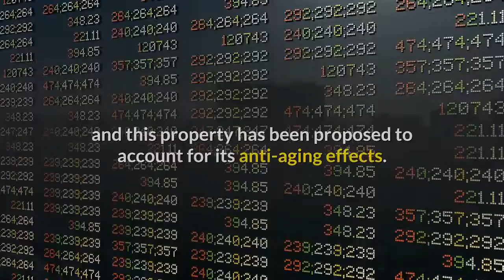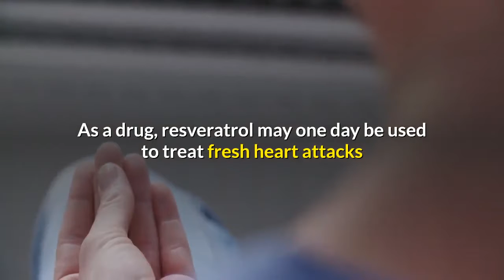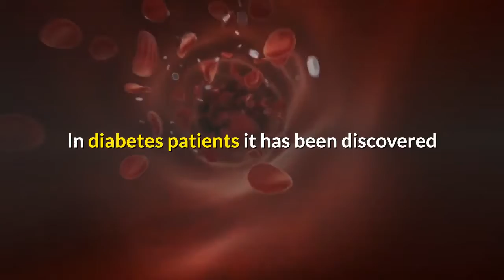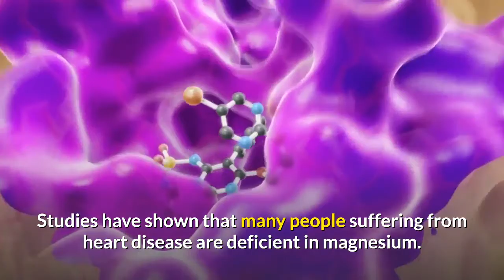resvinatrol fights type 2 diabetes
Resveratrol is not new, scientists have been studying its effects for many years. Resveratrol is known for its ability to protect plants from bacteria and fungi, while previous research has also found it helps prevent the negative effects of high-calorie diets and has anti-inflammatory and anti-cancer potential. As a cancer preventer, resveratrol is most effective in studies when it comes in direct contact with the cancer, such as skin cancer or gastrointestinal tumors. If you do drink, switching to red wine might be a healthier option than other forms of alcohol, but if you don’t drink, resveratrol is not a reason to start.

A novel group of drugs that target a gene linked to longevity could provide a way to turn back the clock on the diseases of aging. Resveratrol has also been reported to act as a sirtuin activator, and this property has been proposed to account for its anti-aging effects. Is it likely that drinking red wine, eating grapes or taking resveratrol in the form of supplements can slow down aging. While the news about red wine might sound great if you enjoy a glass of red wine with your evening meal, doctors are wary of encouraging anyone to drink alcohol because too much alcohol can have a host of harmful effects on your body. What makes antioxidants so interesting is their ability to prevent damage to body cells and prevent aging in many organ systems throughout the body, and particularly the brain and heart.

Will a pill someday be able to prevent some of the most debilitating effects of aging, including cancer and diabetes. It is promising to think that accelerated aging, diabetes and cancer could one day be treated with this natural compound. As a drug, resveratrol may one day be used to treat fresh heart attacks and strokes, diabetes, as well as brain trauma. Resveratrol has been tested since 1994 against cancer, diabetes, heart disease and aging with extraordinary results. Resveratrol could virtually wipe out all existing medications for diabetes, cholesterol, heart attacks, strokes, cancer, Parkinson’s, Alzheimer’s, or as Fortune Magazine says in their upcoming report on this miracle molecule : Hell, pretty much all age-related disease. In diabetes patients it has been discovered that resveratrol prevents cancerous pancreatic cells from reaching the bodies energy cells or mitochondria, and destroying them.

Defective cell cycle regulation may result in the propagation of mutations that contribute to the development of cancer. Resveratrol has been found to inhibit the proliferation of a variety of human cancer cell lines, including those from breast, prostate, stomach, colon, pancreatic, and thyroid cancers. The strongest evidence of anti-cancer action of resveratrol exists for the tumors it can come into direct contact with, such as skin and gastrointestinal tract tumors. It can prevent, slow or reverse coronary heart disease, cancer, high blood pressure and aging.

In recent years, resveratrol was further demonstrated to be an antitumor and chemopreventive agent and found to affect cellular proliferation through its action on tumor initiation, promotion, and progression. The mechanisms of such antitumor effects of resveratrol were found to be related at least partly to the inhibition of the glioma-induced angiogenesis. To the best of our knowledge, this is the first report demonstrating the effects of resveratrol on the tumor growth and angiogenesis of gliomas.

There are a few different types of food you can consume that are rich in substances that help fight heart disease and can even reduce its effects. Studies have shown that many people suffering from heart disease are deficient in magnesium. Eating foods rich in calcium and magnesium helps to relax the arteries, lower blood pressure and help regulate heartbeat. Fiber aids the heart by sweeping along the digestive tract and binding with cholesterol so that the cholesterol cannot be absorbed. Various studies have indicated that moderate amounts of all types of alcohol benefit your heart, not just alcohol found in red wine. Red wine in particular seems to have even more heart-health benefits than other types of alcohol, according to a large Danish study from 2000. The study, known as the Copenhagen City Heart Study, found that those who drank red wine had about half the risk of dying of heart disease as those who didn’t.

NFI’s resvinatrol complete contains the powerful red wine antioxidant, resveratrol, called.